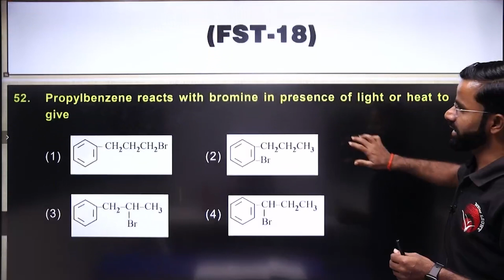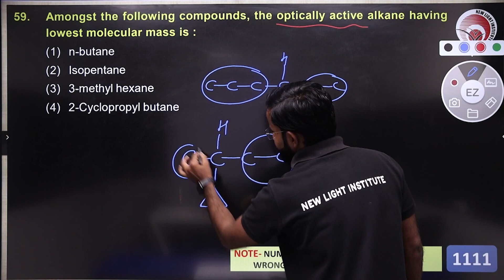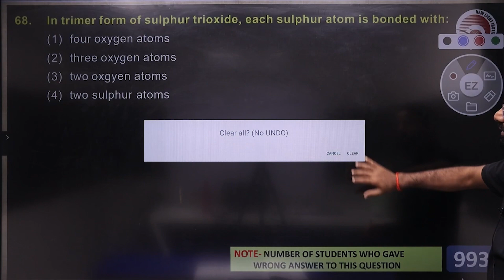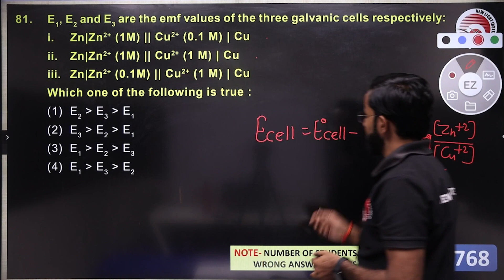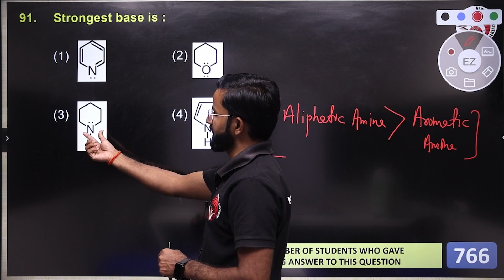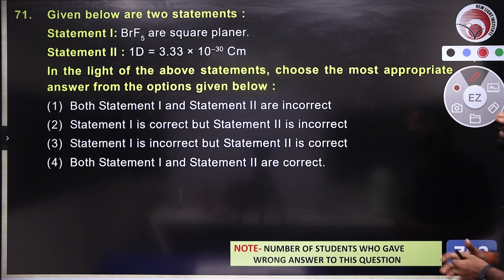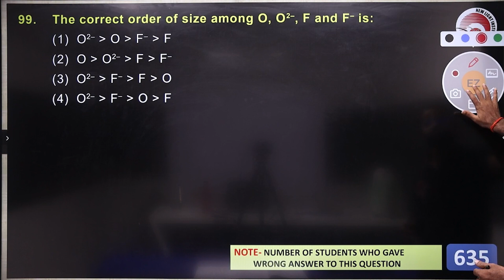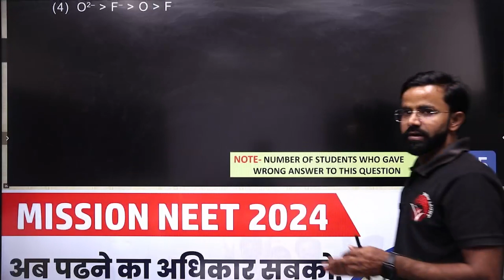10 KA DUM | ALL INDIA FULL SYLLABUS TEST (FST- 18) | NEW LIGHT | Upendra SIR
10 KA DUM | ALL INDIA FULL SYLLABUS TEST (FST- 18)

Are you a serious NEET aspirant? Thinking about how to crack the NEET exam? But before that, why do most NEET aspirants fail? What should be the strategy for NEET preparation? What is the NEET exam pattern? Riya Ma'am is going to discuss some tricks to remember better.